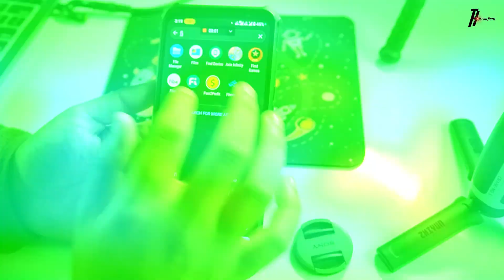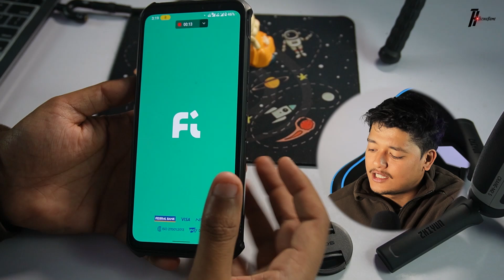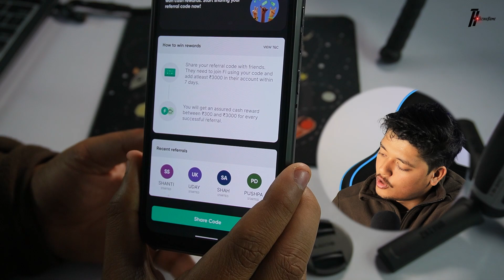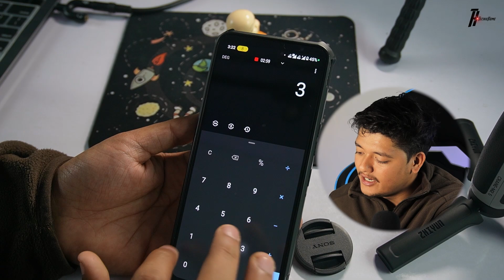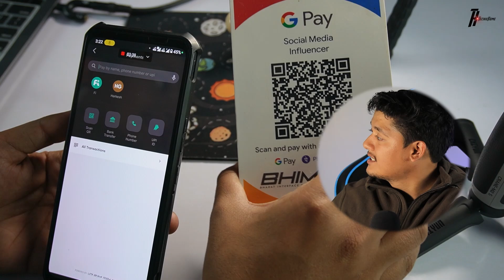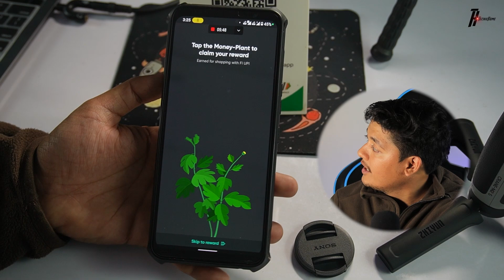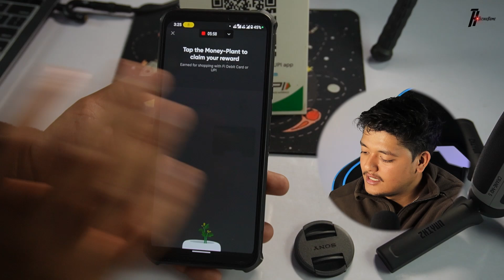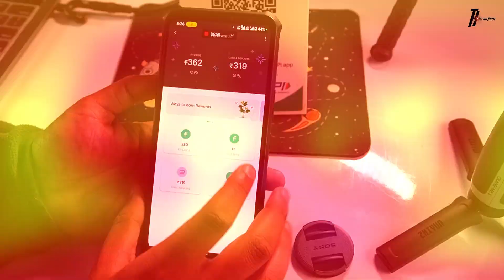Get ₹3000 Per Refer 🔥 - Best Refer & Earn App In 2023 🤑 | Fi Money Bank Account Opening & Get ₹3000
In this video, we are talking about  Fi Money Bank Account Opening & Get ₹3000 & Fi Money Refer & Earn.

fi money se paise kaise kamaye
fi money credit card
fi money refer code
best referral earning app 2023